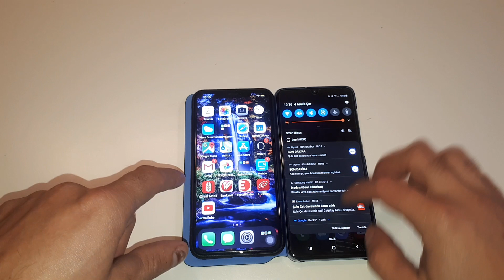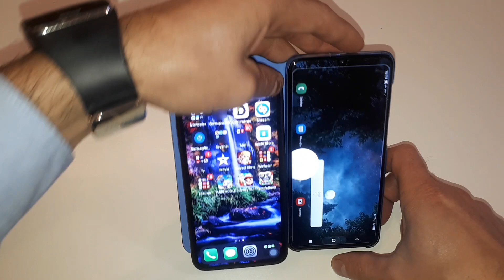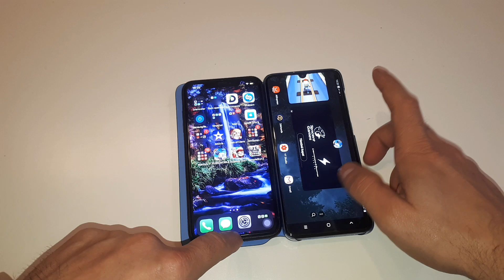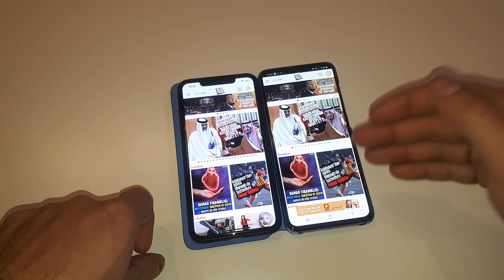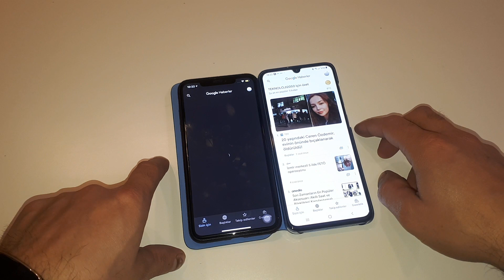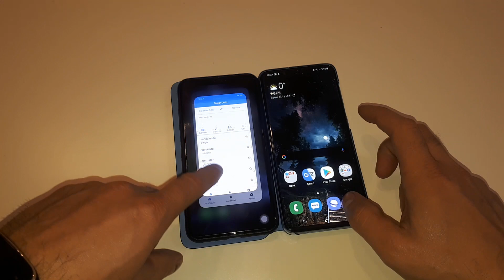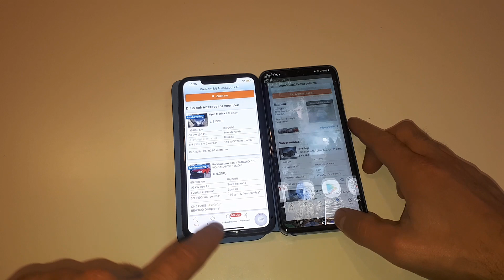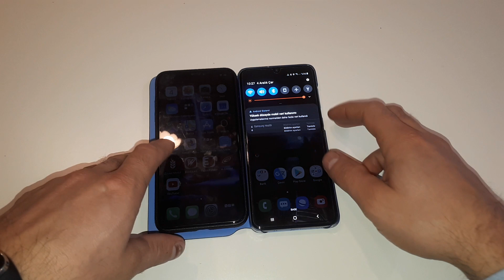Iphone xs max vs samsung A70 hiz testi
Iphone xs max ile samsug A70 hiz testi